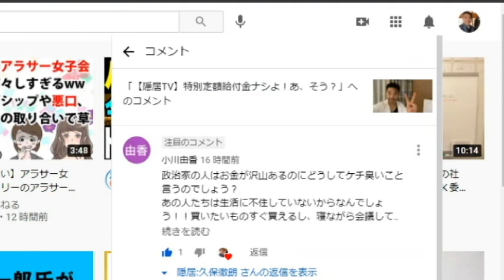【隠居TV】特別定額給付金：コメント３